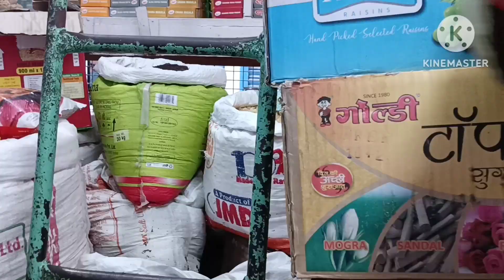नवरात्रि की तैयारियां शुरू हो गई । आज की मैंने अपने बेडरूम की deep cleaning । Vedsoni